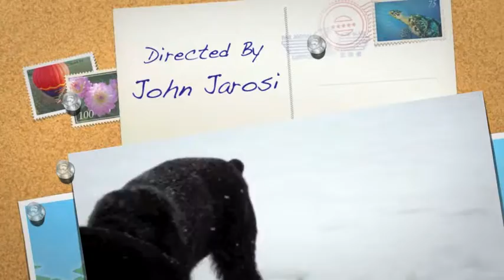Giants in the Snow Starring Riley & Molly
Arkansas Snow 2010